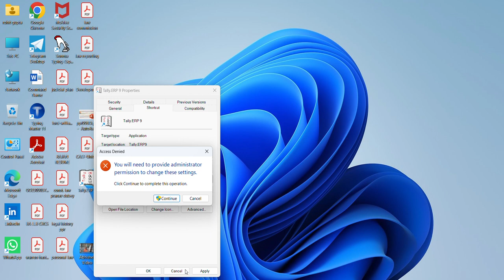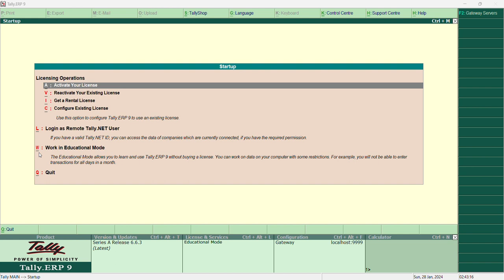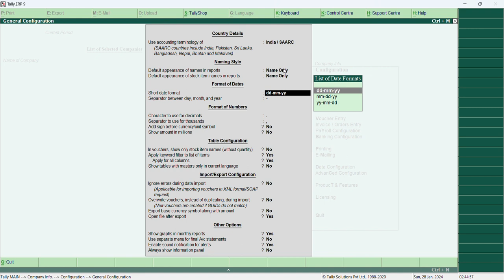Tally Part-2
In this Video we learn how to open Tally and how to see all function and some more concepts and through this way we learn many new new things .